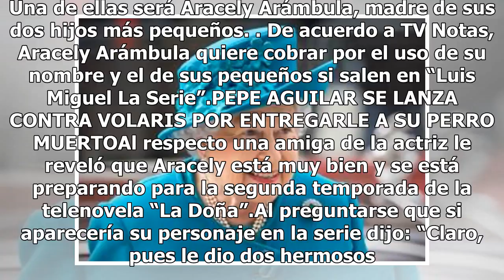Aracely Arámbula quiere cobrar suma millonaria por mencionarla en “Luis Miguel La Serie”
Al parecer Aracely Arámbula también le pidió a Michelle Salas para que le pida a Netflix dinero en tan exitosa serie. (FOTO TOMADA DE INSTAGRAM)La serie biográfica de Luis Miguel sin duda es una de las más vistas en Netflix y a tan solo dos semanas de terminarse un nuevo escándalo la rodea. El pasad...